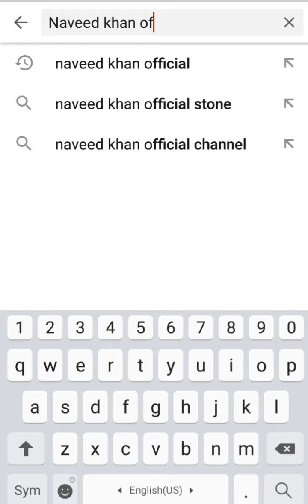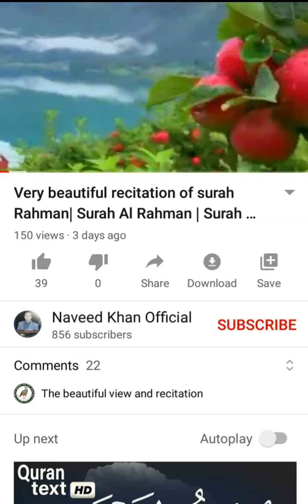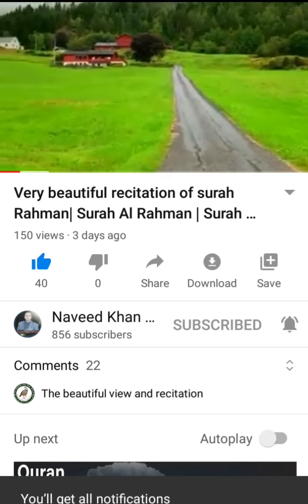How to subscribe YouTube channel permanently | permanent subscription | YouTube new policy 2020